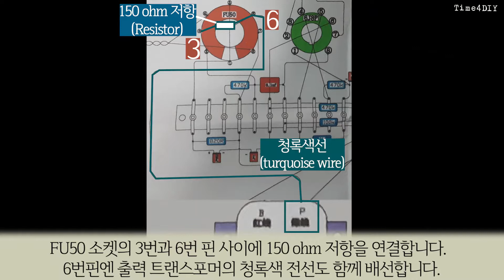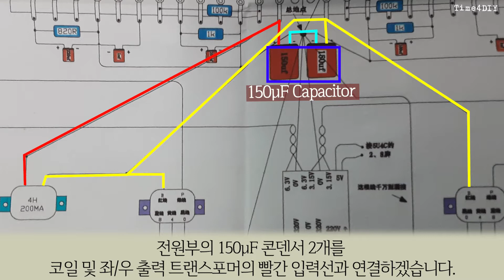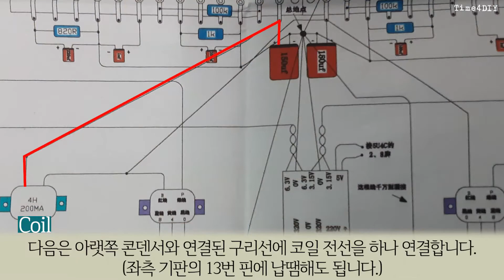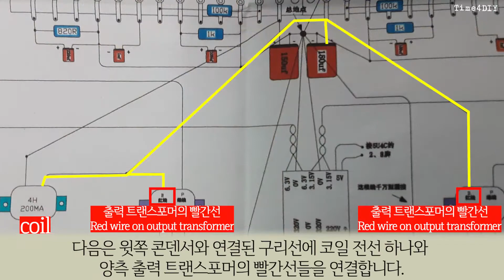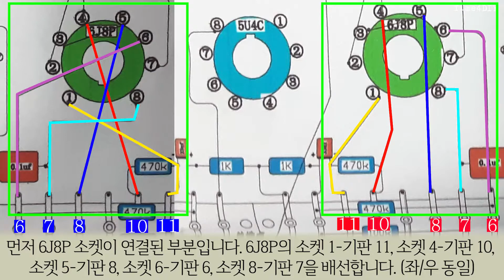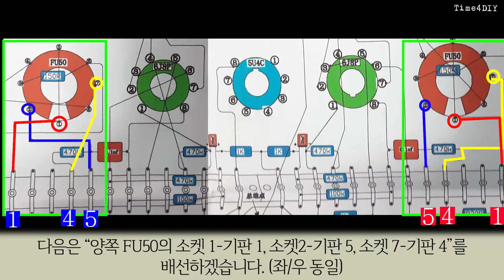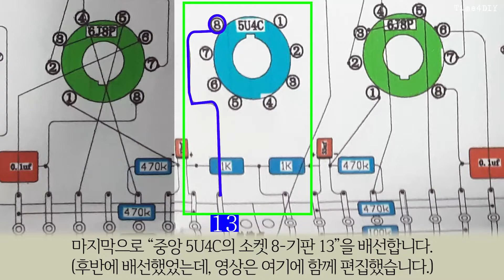[Manual #7] FU50 진공관 앰프(콘덴서, 기판 배선) FU50 tube amp.(Assembling capacitors and boards)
감사합니다.

1. Contents
00:00 FU50 vacuum tube anp. Kit DIY Chapter VII
00:08 1_기판 조립하기 (Assembling the board)
01:13 2_FU50 소켓의 150옴 저항 연결(Connecting a 150 ohm resistor on the FU50 socket)
02:32 3_전원부 150μF 콘덴서 연결 (Connecting the 150 μF Capacitors in the Power Section)
05:49 4_신호부 소켓과 기판 직접 배선 (Direct wiring to the tube socket and the board in the signal section)

2. Music
Track: "Takahiro Nakata - It Will Be Alright YM"
3. Image and video clip
4. Font
5. FU50 진공관 앰프 Kit (About FU50 Vacuum Tube Amplifier Kit) 구매처
- 6J8P + FU50 + 5U4C 진공관 앰프(출력 8W + 8W)